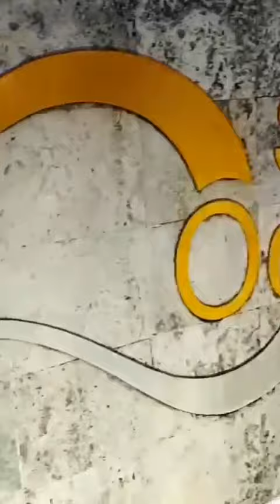Sosua se llenó de agua